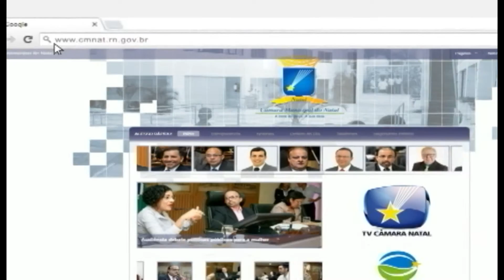PENSANDO BEM | 12 04 19